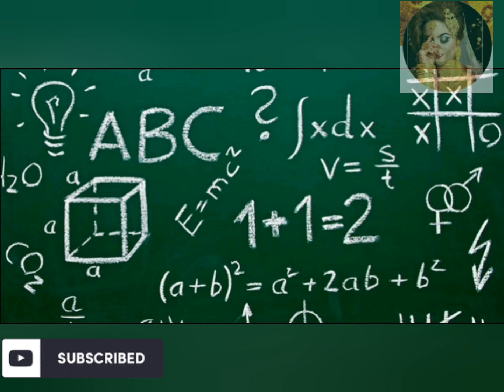13 साल के बच्चे ने कमाए 100 करोड़ रुपए | TILAK MEHTA yongest Richest | PAPERS N PARCELS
13 साल के बच्चे ने कमाए 100 करोड़ रुपए | Tilak Mehta yongest Richest Business men | PAPERS N PARCELS

1 minute video,short video,motivation video in hindi,informative speech,new information video